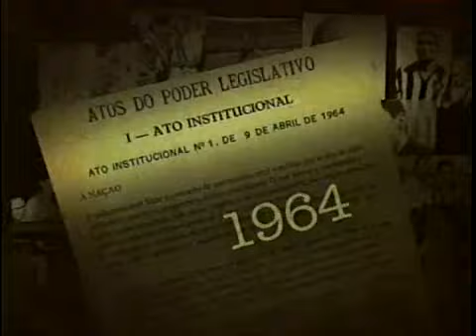Amor e Revolução - Chamada